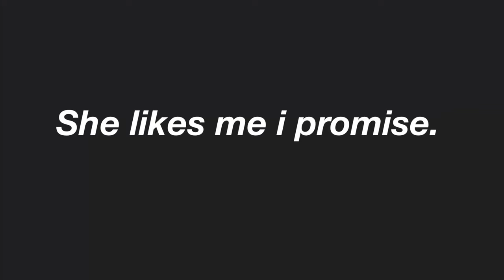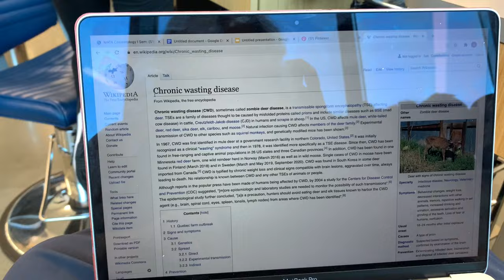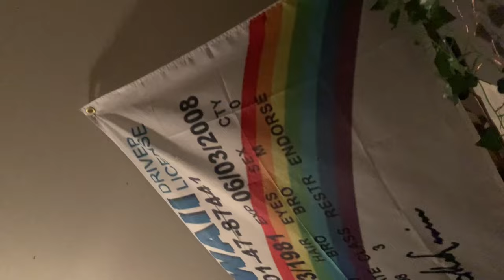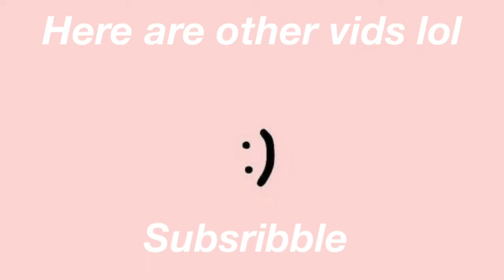Cosmetology school vlog. | I am very tired.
Okay so I just wanted to make a fun cosmetology school vlog because I haven’t filmed a vlog in a while. Honestly I just needed a creative outlet because sometimes it’s hard to be productive. Youtube kind of forces my productivity since filming vlogs involves actually living life and having content to film. I know that’s kind of sad, but it’s just how it is sometimes. Additionally, I’ve recently been nationally recognized for my writing, which is an absolutely amazing thing to accomplish at sixteen years old. However, every time I get an award or some sort of recognition, I fall into this pit of self-deprecation. There’s probably a psychological explanation for this, but I’d rather distract myself with curling irons and hairspray than dig deep into my mental psyche :D

Plz tell me if you’d like tutorials, vlogs, video essays, or really anything else.

I’ve included some causes/organizations that mean a lot to me, but feel free to do your own research! It's a tough time right now, so remember to help others in any way you can, whether that be financially, morally, or pure advocacy. I love all y’all. Please stay safe :)

♪ Chocolate (Prod. by Lukrembo)